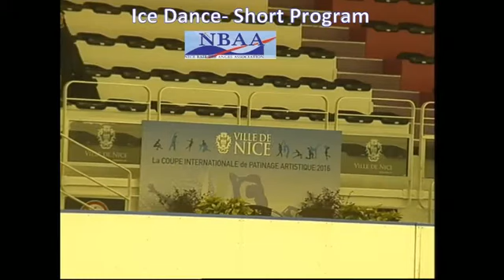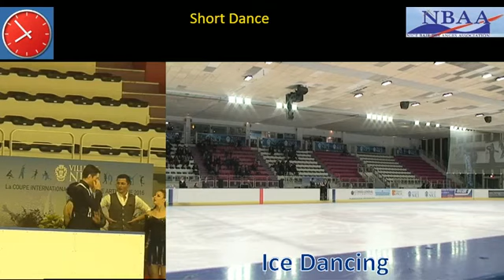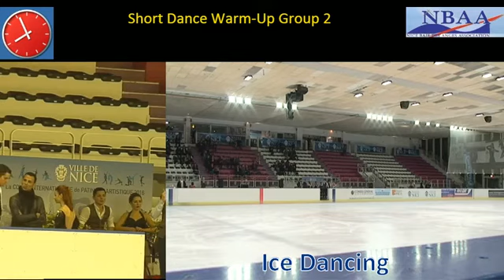Lilah Fear and Lewis Gibson - Cup of Nice 2016. SD.